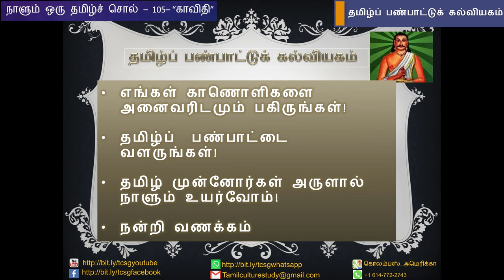நாளும் ஒரு தமிழ்ச்சொல் 105 - "காவிதி" - பேரா. இரா. மதிவாணன்